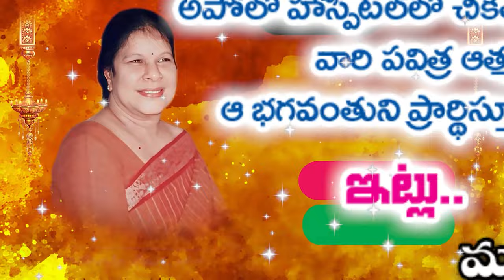మాగుంట పార్వతమ్మకు ఘన నివాళులు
- పార్వ‌త‌మ్మ పార్ధివ‌దేహాన్ని చివ‌రి సారి చూసేందుకు భారీగా త‌ర‌లి వ‌స్తున్న మాగుంట అభిమానులు, పలువురు ప్రజా ప్రతినిధులు, ప్రముఖులు